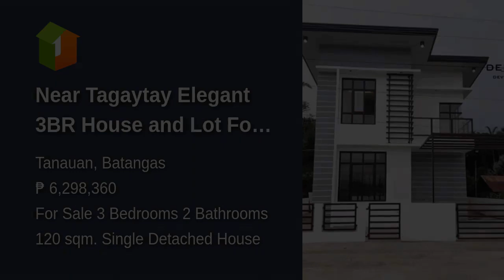Near Tagaytay Elegant 3BR House and Lot For Sale in Tanauan City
Number of Bedrooms: 3
Number of Bathrooms: 2
Floor Area: 120 sqm.
Lot Area: 150 sqm.
House Type: Single Detached House
Number of Floors: 2
Number of Car Parking Spaces: 1